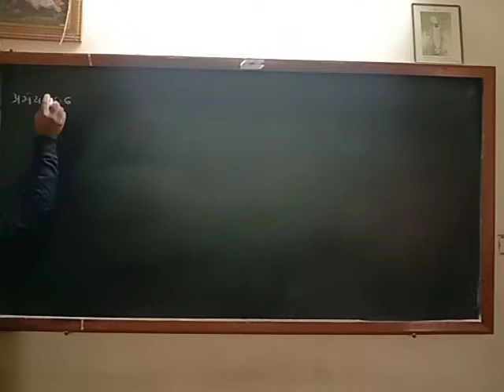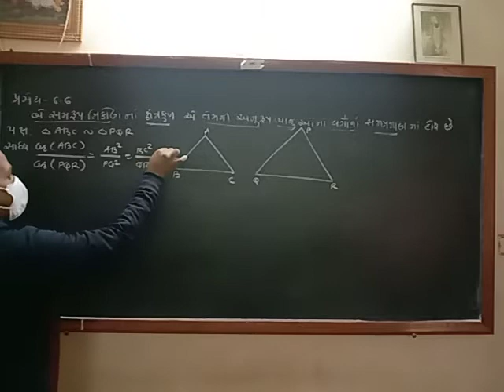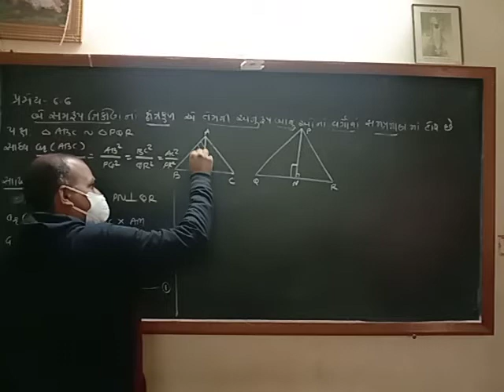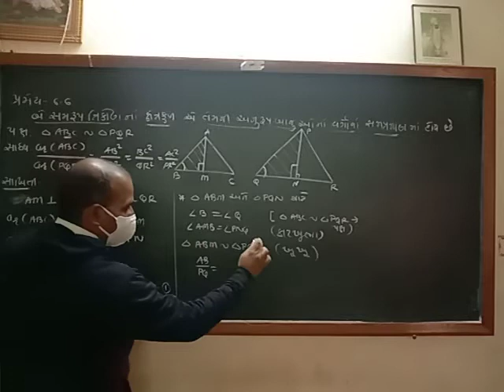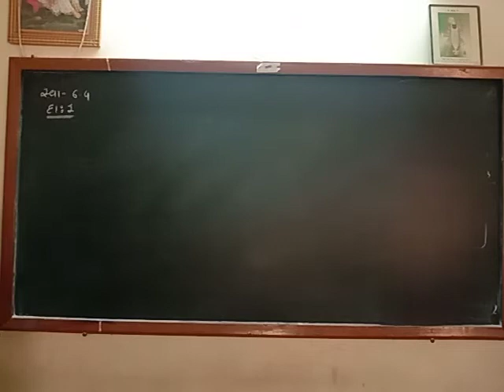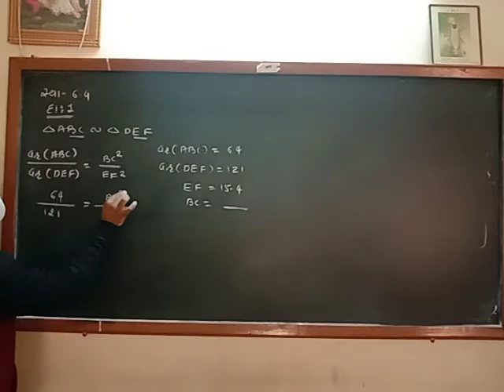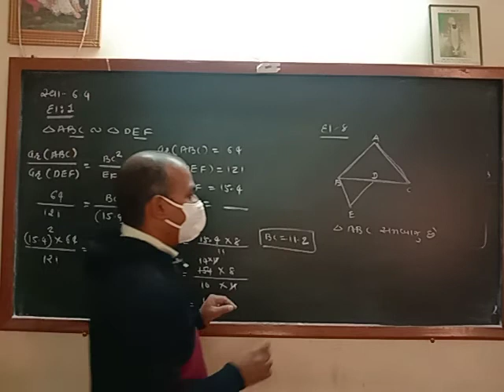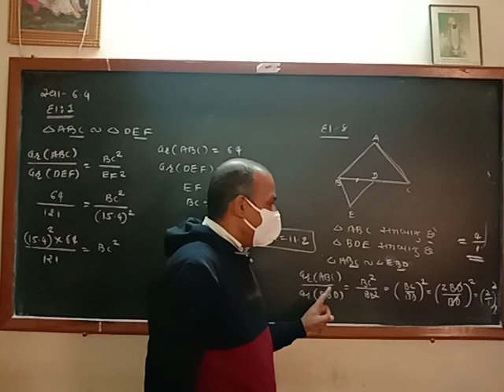ધોરણ 10 વિષય - ગણિત પ્રકરણ 6 પ્રમેય 6.6